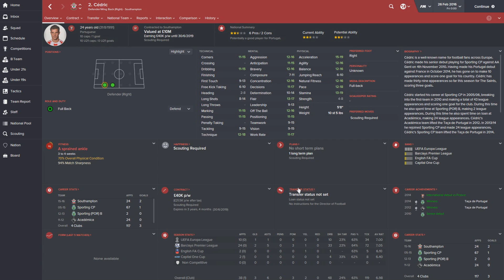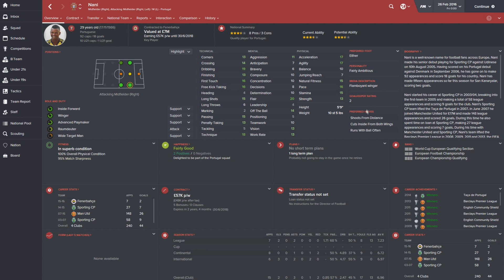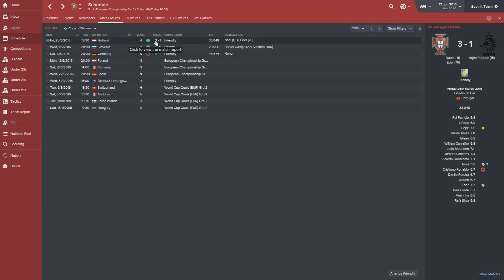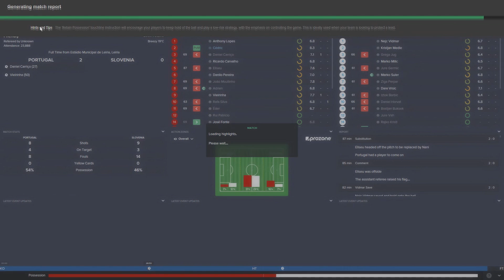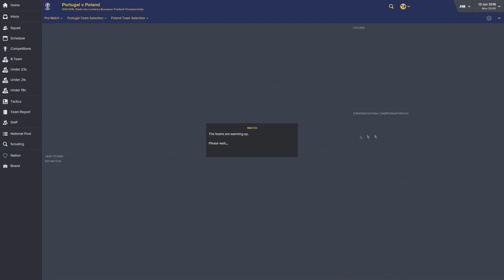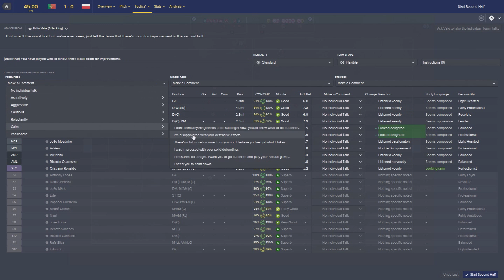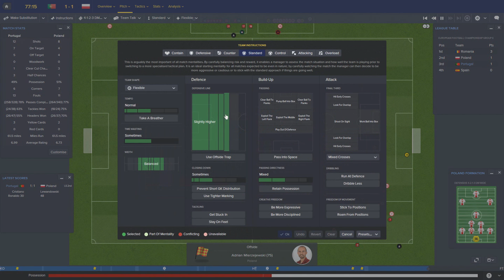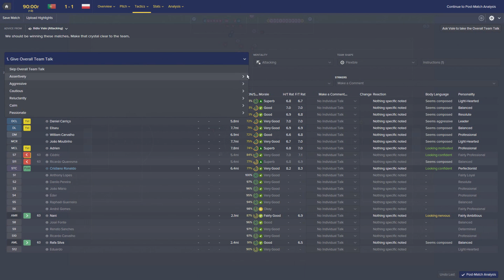Football Manager 2016 - EURO 2016 Big 7: Portugal Part 1 - Opening game vs Poland